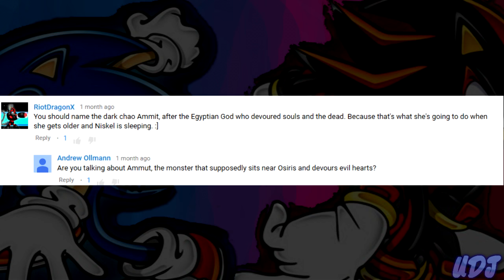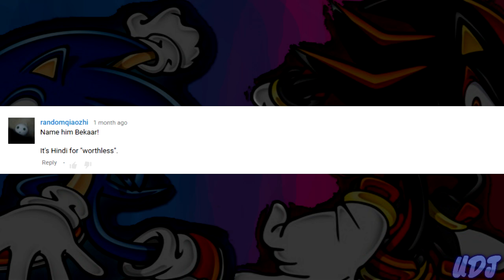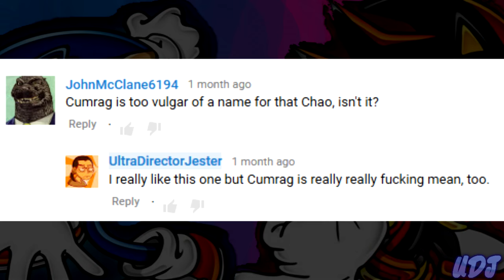Let's Play Sonic Adventure 2: Episode 14: The Dark Chao Gets a Name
(Stay til the end for some great Chao names!)